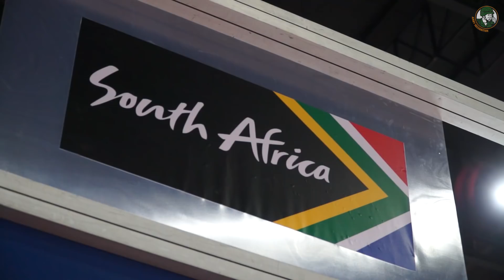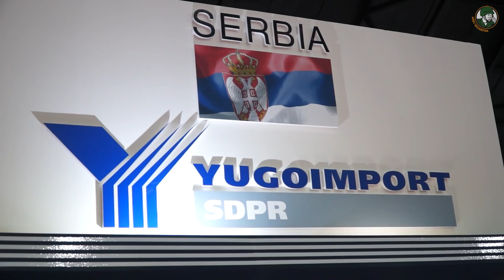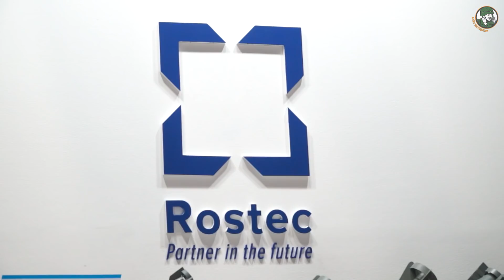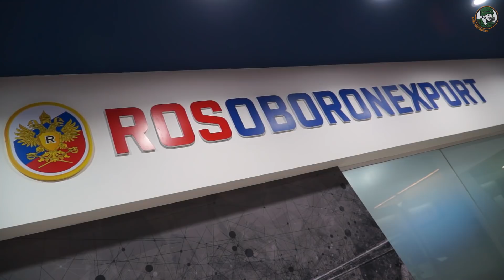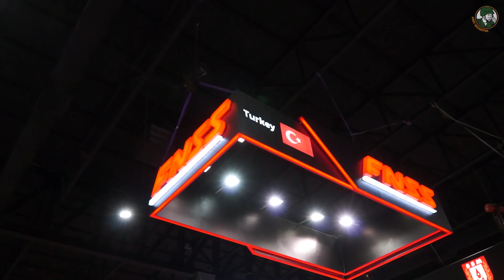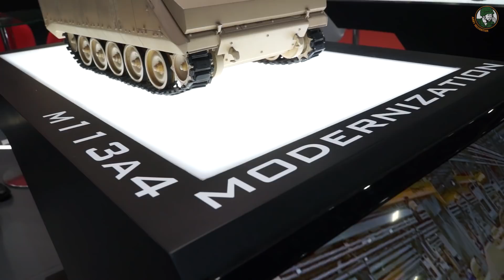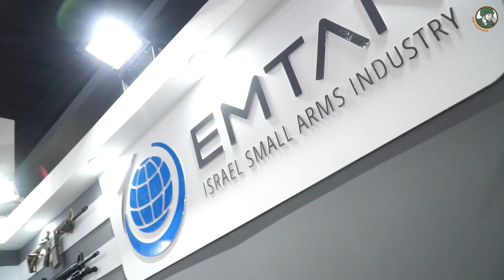Defense and Security Thailand 2017 Bangkok international military and defense industry Day 3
Day 3 for Army Recognition editorial team with Official online Show Daily News and Web TV at Defense and Security Thailand 2017 exhibition in Bangkok. In this video the latest military and police products of the International Defense and Security Industry.

Summary of this video:
00:10 Overview of international presence at Defense and Security Thailand 2017 exhibition in Bangkok
01:06 Yugoimport from Serbia showcases defense and security products including artillery systems Aleksandar 155mm self-propelled howitzer and Sumadija Multi-caliber MLRS.
03:16 Ukroboronprom from Ukraine presents its BTR-4E 8x8 armoured personnel carrier
04:52 Rosoboronexport Russian defense and security industry presents full range of military equipment in Thailand
06:42 Belgium Company FN Herstal presents its full range of weapon stations in Thailand including the deFNder™ Medium remote weapon station
07:19 Turkish Company FNSS presents wheeled combat vehicle PARS 8x8 in Thailand
10:33 Emtan Karmiel from Israel launches 3 new assault rifles at Defense and Security Thailand 2017

Read more news about Defense and Security Thailand 2017 at this